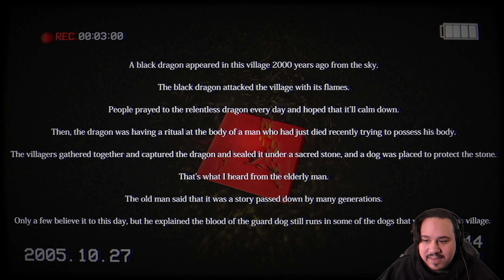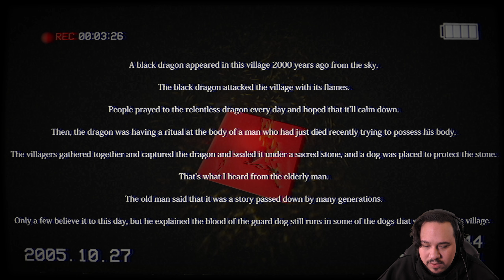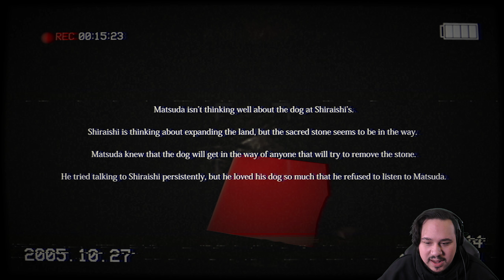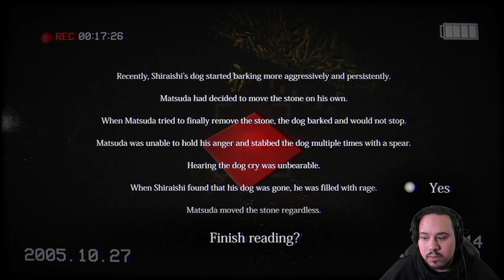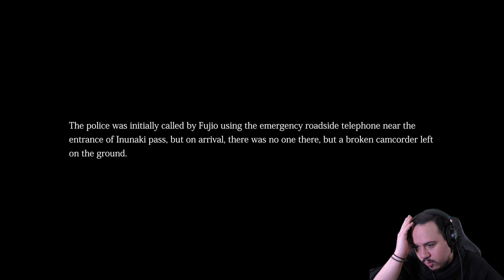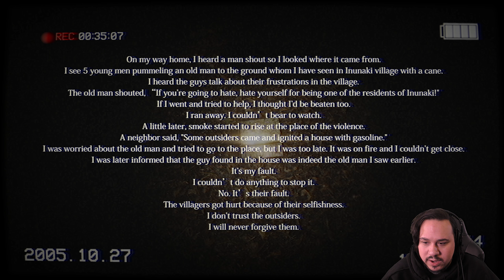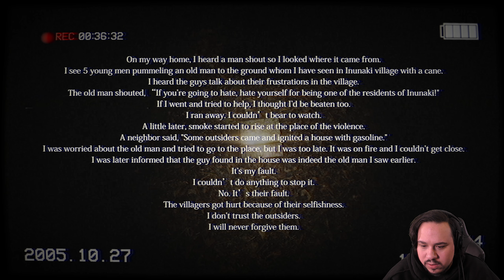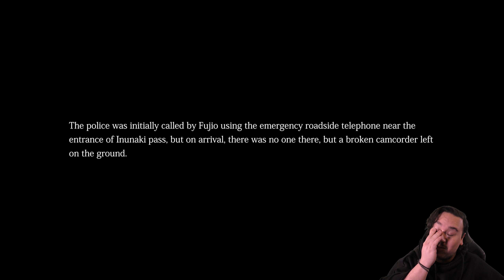A REAL HAUNTED JAPANESE TUNNEL | Inunaki Tunnel (Indie Horror Game)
Inunaki Tunnel is an indie horror game about exploring an abandoned and haunted Japanese tunnel.
This tunnel actually exists, and urban legends tell of horrible events that have transpired here.
The Inunaki Tunnel game is a fictional story of a man who wants to explore the off-limits and sealed off tunnel for internet fame, and a series of terrifying encounters befalls him.
This video shows the bad ending of the game, there are three endings to find and the player must solve puzzles and mysteries to achieve each one.